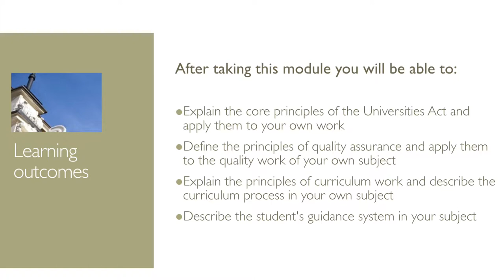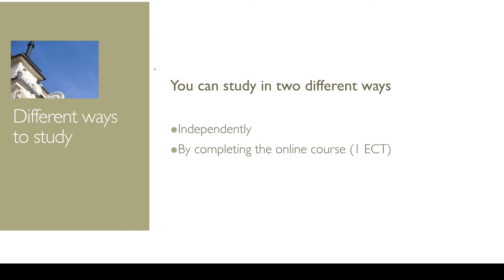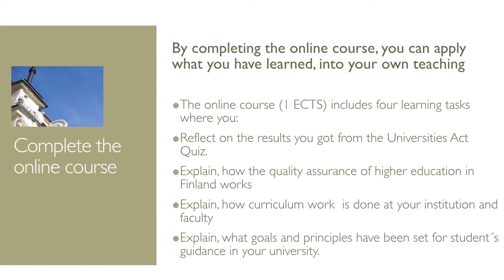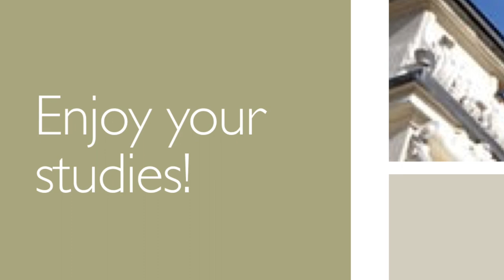Welcome to Study!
Welcome to study standards, guidelines and quality assurance in teaching and learning. UNIPS - University Pedagogical Support